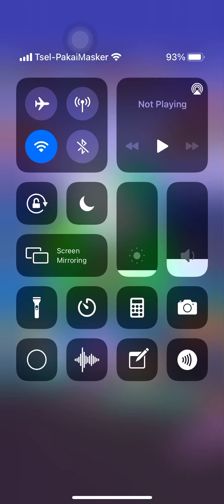Pokopang amethyst summon & lagoon summon